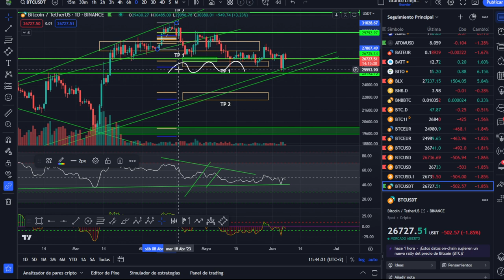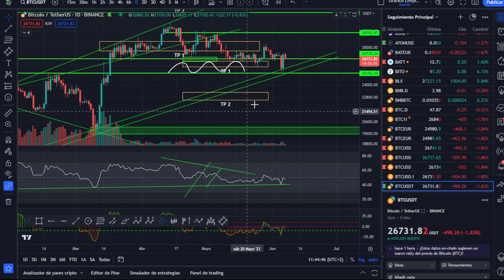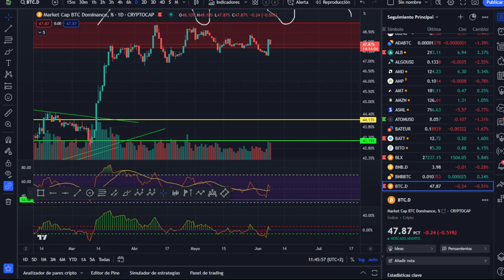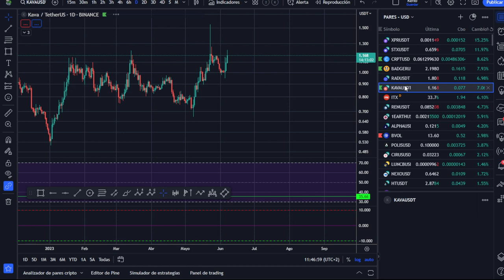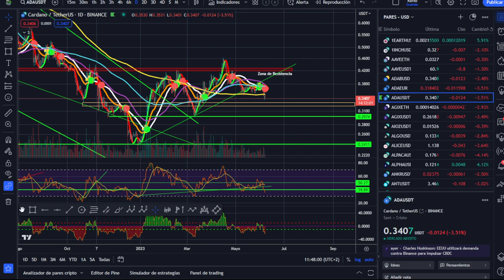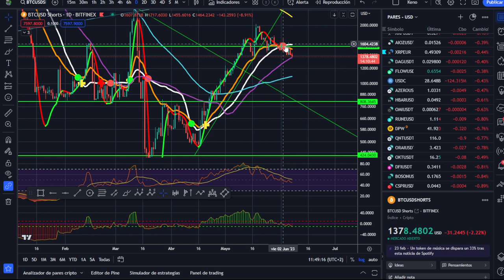🥇💥¡NO TIENE SENTIDO DUPLICAR RIESGOS! -- BITCOIN -- ¡Análisis Mañanero!👈👈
Gran peligro de duplicar riesgos en las altcoins, un sin sentido...

LECTURAS RECOMENDADAS:
EL MEJOR SOBRE BITCOIN Y BLOCKCHAIN FÁCIL DE ENTENDER: